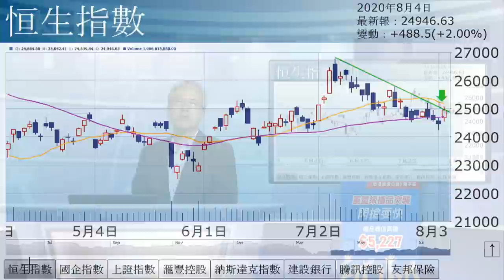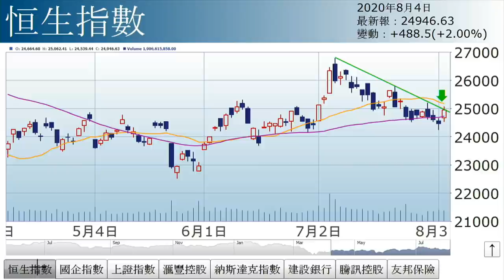孫運喜︰臨界綫（2020年8月4日）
【香港經濟日報】《iMoney》主編孫運喜表示，港股形勢守佳，外圍消息亦有利。昨晚美國ISM製造業指數勝預期，反映疫情衝擊有限。……（更多內容：